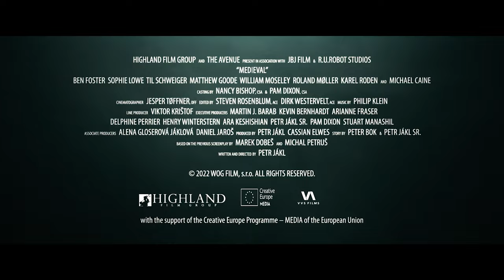MEDIEVAL Trailer 4K (2022) | Ben Foster, Michael Caine | Action, Drama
Want to be notified of all the latest movies & trailers?

VVS FILMS is officially launching a Premium Membership!
- No advertisement
- Exclusive access to a wide variety of titles
- New monthly releases
What are you waiting for? JOIN NOW!